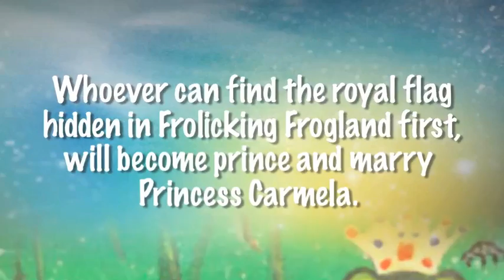The Penniless Prince by Nancy Holt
As soon as King Larry Long Legs of Frolicking Frogland decided that his daughter, Princess Carmela should be married, he makes sure that the best suitors in the land would come to him for an interview. Thus, he sends the Royal Criers to far away ponds to announce that Princess Carmela would choose a husband, who would later become the prince. The interview boils down to three candidates who will compete to find a protected flag.  The lucky candidates are Dudley Doolittle who is very rich, Mojo Magic who is impressive for his tricks and magic, and of course, Penniless Perry  Distributed by Tubemogul.